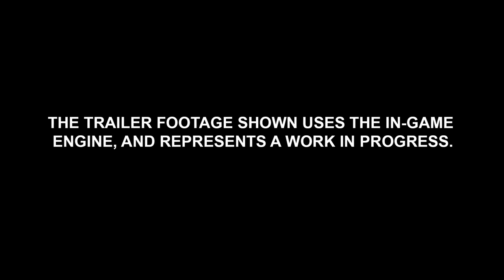Total War: Atilla - The Ashen Horse Trailer